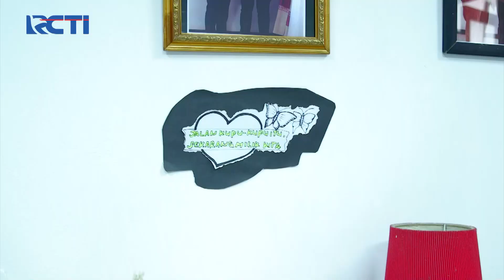Dunia Terbalik - Bu Yoyo Sangat Kaget Perihal Soal Gaji Karyawan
Di kesibukan pekerjaannya yangb aru, Ternyata bu Yoyo masih sempat bingung dengan kerjaannya, Gimana gak bingung ya, Orang anak buahnya menanyakan soal lain, eh dijawabnya yang lain.